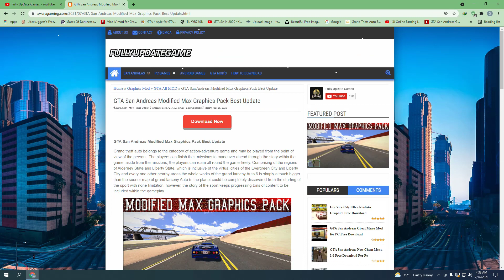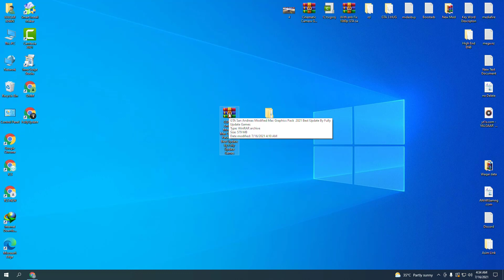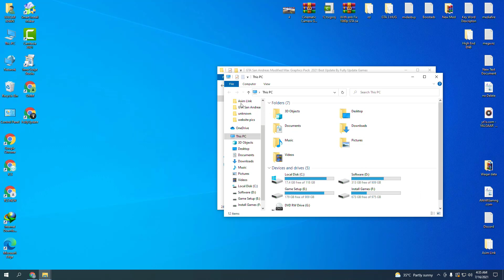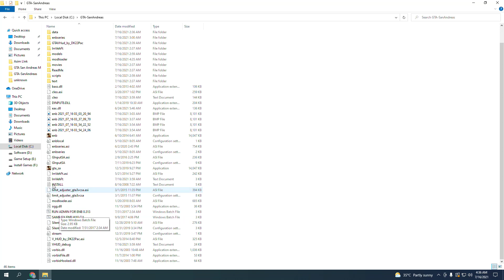GTA San Andreas Modified Max Graphics Pack - Best Update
Welcome to the ultimate version of Grand Theft Auto San Andreas! This Modified Max Graphics Pack is the best and most comprehensive update for GTA San Andreas ever released. Get ready for an incredibly realistic and detailed gaming experience like never before.

This pack contains multiple changes and optimizations to the game's visuals, including improved terrain, higher polygon counts, and increased texture resolution. This makes San Andreas look and feels more realistic than ever before!

The best part of this update is that it is highly customizable. You can adjust the level of detail, shader effects, and intensity of lighting effects to get the exact look you're going for.

In addition to improved visuals, this pack also includes a variety of new textures, vehicles, and buildings to give the game a completely fresh look and feel. You'll also be able to adjust the game's physics and gameplay mechanics to make it even more fun and immersive.

So if you're looking for an amazing way to update GTA San Andreas, then look no further than the Modified Max Graphics Pack. Get ready for an incredibly realistic gaming experience and make the most out of your time with GTA San Andreas.

TIMESTAMPS
0:00 Intro
0:12 Gameplay
4:59 Get This Mod
5:40 How To Install
7:08 Mod Features

PC Specs:-
🟨 16GB RAM